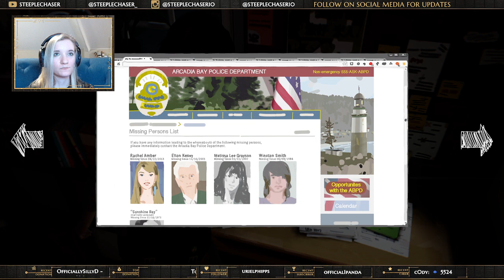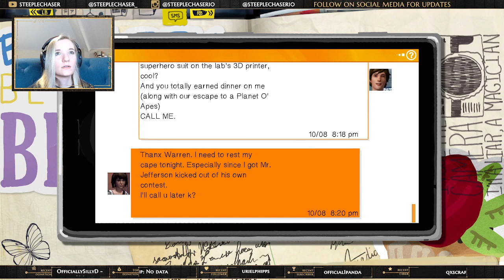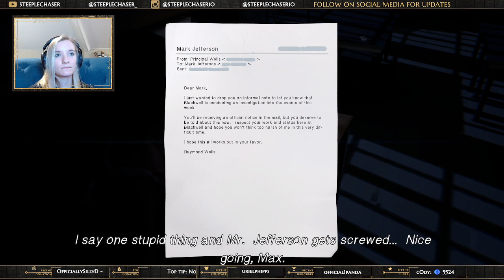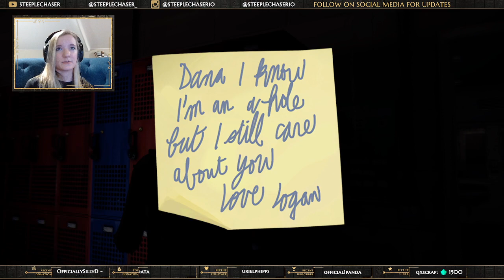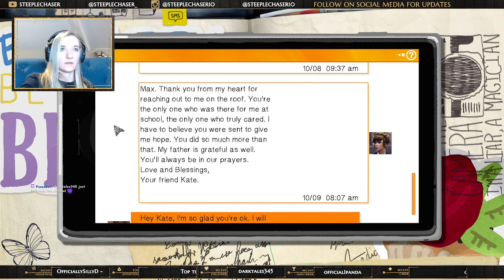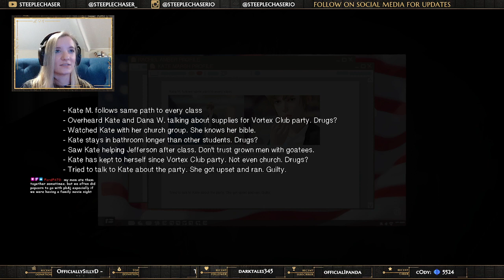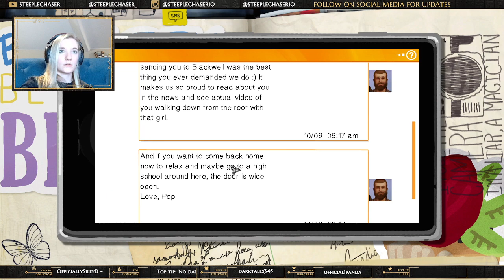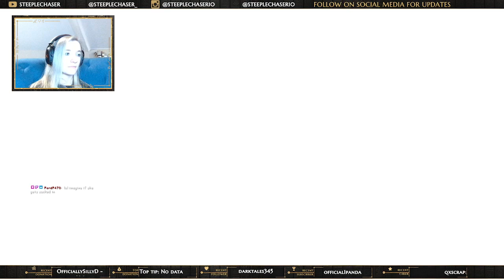Let's Play: Life is Strange Remastered (Part Three)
VOD of the third entry in Let's Play: Life is Strange Remastered